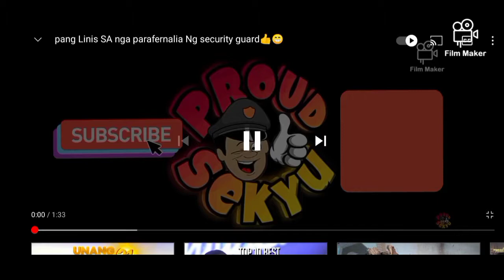ano ang uniform SA bakanting lote